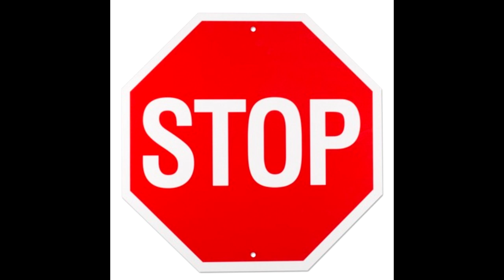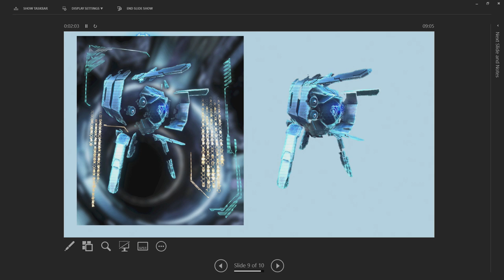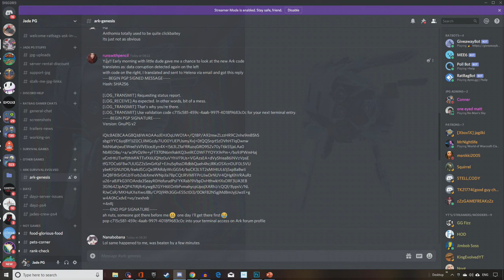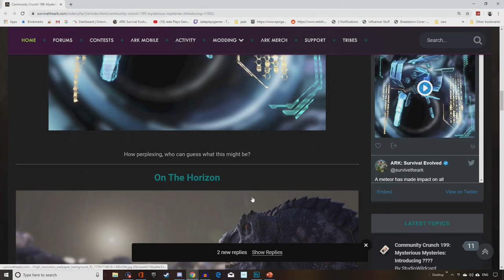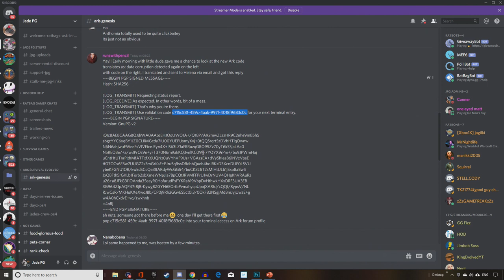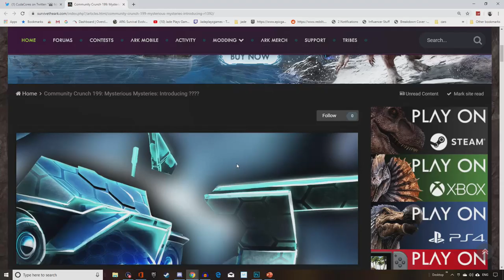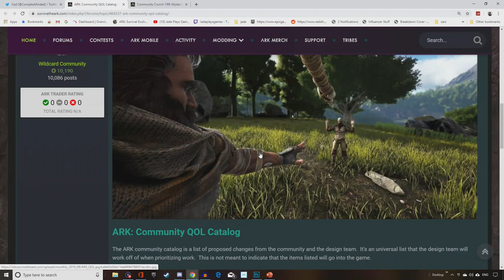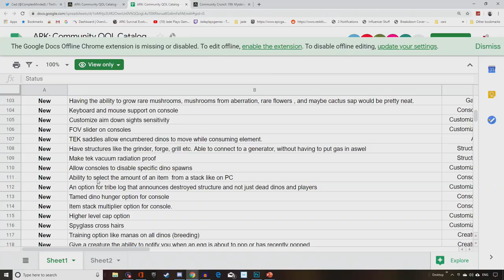ARK GENESIS NEW CREATURE! THE TRIPOD? Community Crunch Is Dying! Ark News!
the latest ark survival evolved genesis tease! new creature? is it to much tek? plus community crunch is boring as! quality of life improvements and join my new servers